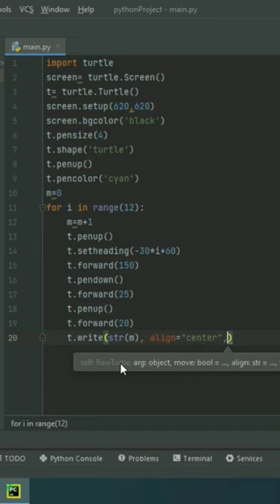Design Clock In Python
granny 3
jungkook say mashallah
sports video
3d shoulder workout
bakhtawar drama promo
bandar dance
bhediya trailer
brown black white karan aujla
c plus plus tutorial for beginners
Computer skills
i wanna sing a song that would be j.
j and mikey
katherine langford
kurulus osman season 4 episode 8
photoshop

C++
python
happy new year python code
happy new year code in python
happy new year in python
happy new year python
python happy new year
happy new year 2023 python
happy new year in python turtle
python turtle happy new year
a jaaye
coding happy new year 2023
Copy constructor c++
COW videos
friend function in c++
happy new year python turtle
Oop c++
operator overloading in c++
python 2023
python turtle
while loop in c++
123 go challenge
3d shoulder workout
8 videos
airplane crash video
alone status for whatsapp
anacinda
arthur morgan funny moments
baby satisfying video
badmashi song
balveer balveer
balvir
bhediya trailer
bhoot
big black head
blackpink picture
bridal dress
britney spears
buffalo
c language basics in hindi
C++ full course
C+++
car
car game
car shed ideas india
cara lato-lato
chicken fight
chupke chupke
cid new episode 2022
classes and objects in c++
college love story movies
Constructor in c++
constructor overloading in c++
cricket exercise
cricket wicket keeper
dance dance dance dance
dance VIdeo
default constructor in c++
dog movie
dubai new year 2023
el ladron de mis sueños cover
english shorts
exercise for smaller waist
eye browser shaping
film
fliptop
full screen status punjabi song
funny comedy video
funny video
game development c++
game gadi wali
granny grandpa gulli bulli
happy new year 2023 coding
happy new year 2023 drawing
happy new year 2023 in python
happy new year 2023 python code
happy new year 2023 python program
happy new year C++ program
happy new year in c++
happy new year in python code
happy new year poetry
happy new year program in python
happy new year python code 2023
happy new year short video
happy new year with coding
horror movie
hot kavita bhabi
how to earn uc in pubg mobile
i wanna sing a song that would be just..
indian movies
indian songs
introduction to c++
iu songs
jadu film
javascript
jazzy piano
je hoje koi gunah
jj and mikey
jo khandani raees hain wo mizaj rakhte..
kane vS roman
katherine langford
katrina kaif husband
kereta api
kesari songs
ki ladki
kotte animation
white 444
wwe
zakir bhai kapil sharma show